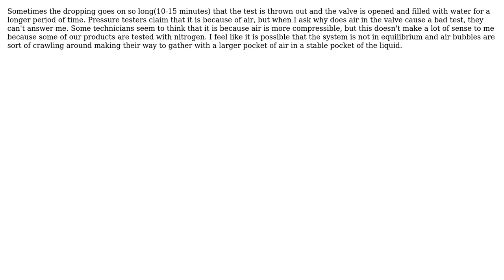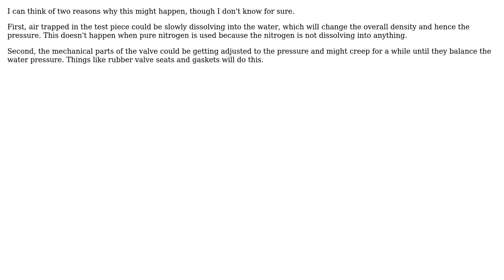Why does the water pressure initially drop then stabilize when pressure testing a valve?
Engineering: Why does the water pressure initially drop then stabilize when pressure testing a valve?

With thanks & praise to God, and with thanks to the many people who have made this project possible! | Content (except music & images) licensed under CC BY-SA | Music | Images & others | With thanks to user Mike K user Carlton and the Stack Exchange Network Trademarks are property of their respective owners. You are responsible for your own actions.